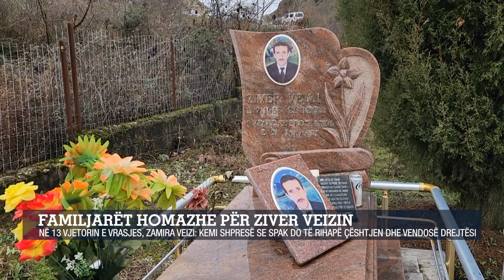Familjarët homazhe për Ziver Veizin/Në 13 vjetorin e vrasjes, Zamira Veizi: kemi shpresë se SPAK...